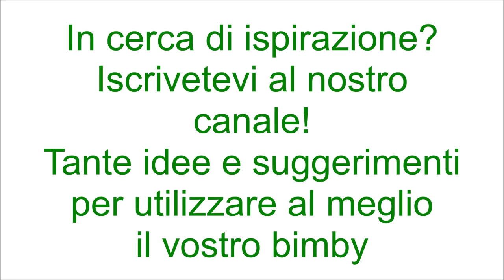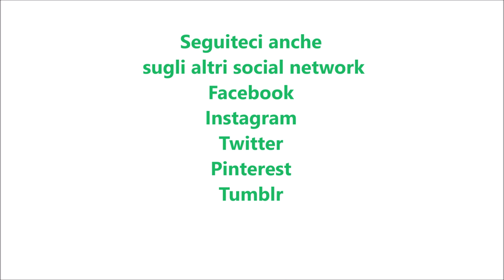Roccocò biscotti per bimby TM6 TM5 TM31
Dosi per 25-30 biscotti

Ingredienti:
250 g di farina di tipo "00"
200 g di zucchero semolato
150 g di mandorle
6 g di spezie miste per dolci o pisto
la punta di un cucchiaino di ammoniaca per dolci
80 g di acqua
la scorza di un'arancia biologica
la scorza di un limone biologico
1 uovo per spennellare